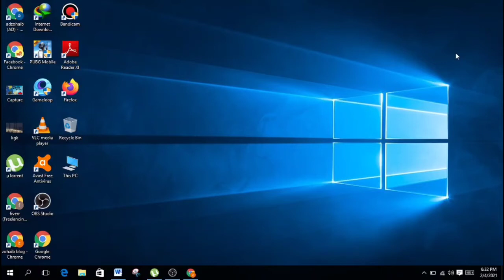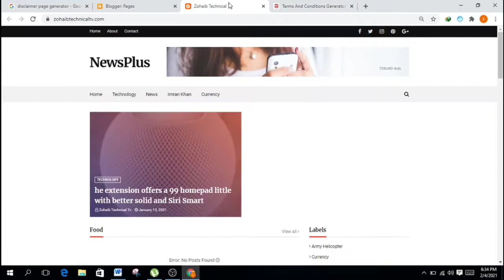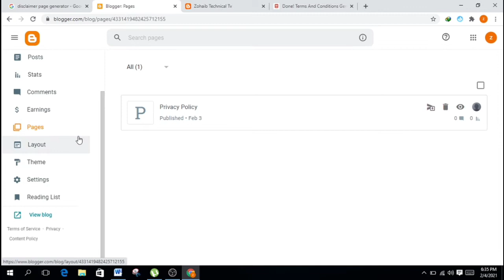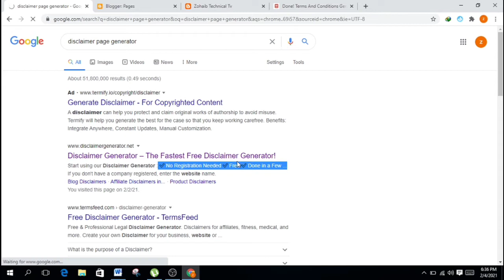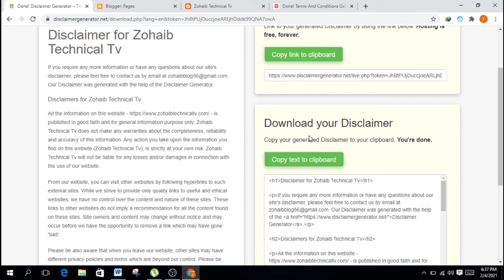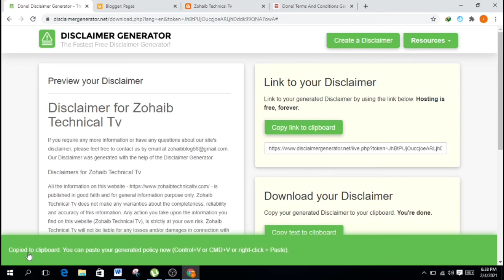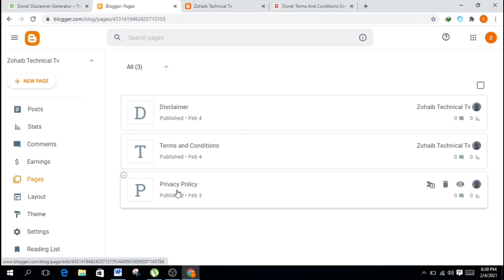Blogger Term and Condition Disclaimer page Generator ||Blogge Page Create